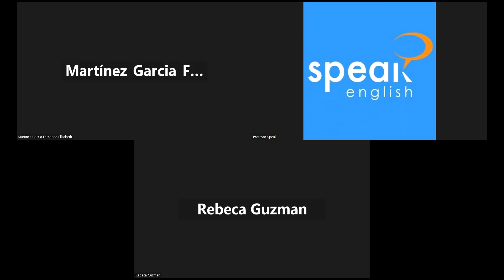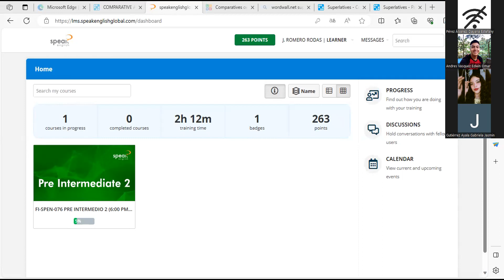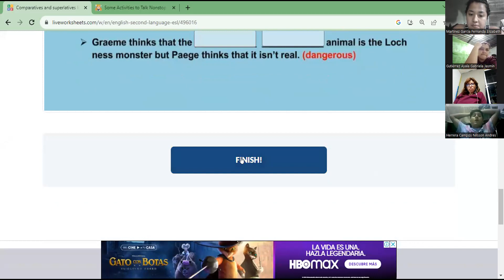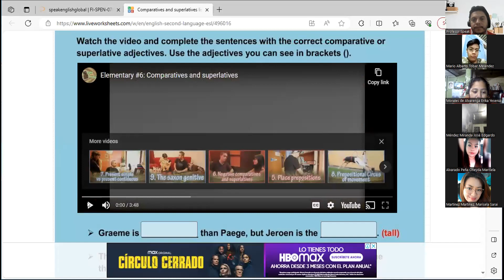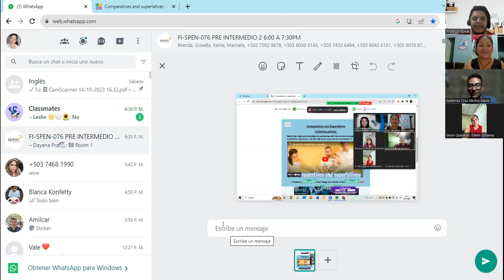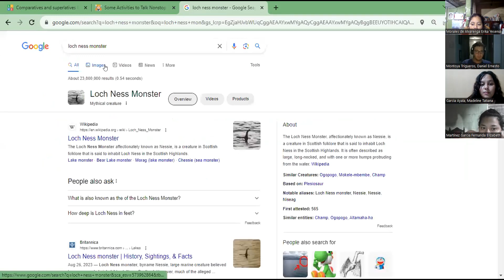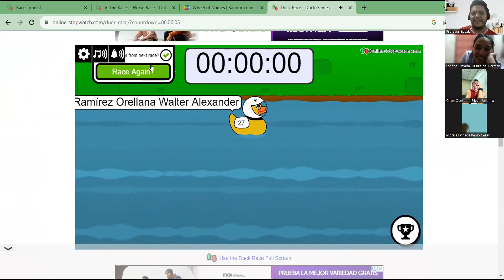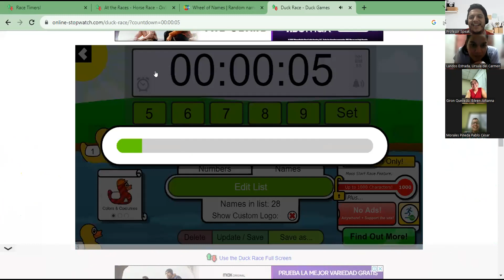CLASE No. 4 - 16/10/2023 - FI-SPEN-076 PRE INTERMEDIO 2 6:00 A 7:30PM